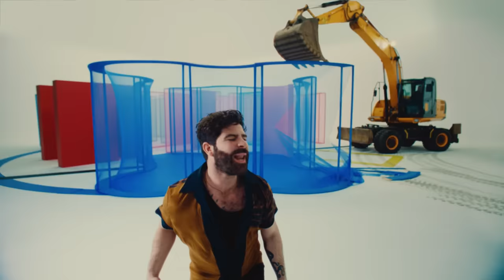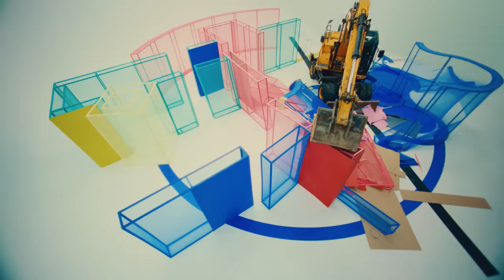FOALS - 2am [Official Music Video]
FOALS - 2am (Official Video)
The new album - LIFE IS YOURS now! Out Now 🌷

Directed by the legend Tanu Muiño & filmed in Kyiv, Ukraine last month.

Thankyou to the amazing dancers, choreographers, set designers & everyone who made this vid happen.

'2am'

It's 2am and I've gone and lost my friends
but I can’t sleep alone again
No I can't sleep alone, I just wanna go home
and it’s 2am again

And all these years I’ve been running from my fears,
And all my life I've been looking for a light
that I can't reignite again

I know that it’s all over when we go,
when we go our way
I hoped that we'd be stronger
but now we know, now we know.

but I sleep alone again
I've been here before, I was always wanting more
but never knew when to end

I'm black & blue I was always there for you
but now you've gone again

We know that it's all over when we go,
But I hoped that we'd be stronger, but now I know...

It's the nights
when I keep you in my mind
that I hoped that I'd be fine
but I’ve started showing signs of another late night
of another night time
oh I hoped that you'd be mine

It's the nights, it's the nights,
oh I hoped that I’d be fine,

I lost myself again, I just need time to mend
Some quiet and some care, some time to repair
Would you be my guide? Take me by the side
Make me up a bed, forget the things I said

Some quiet & some care, some time to repair
The things I said then

at 2am
at 2am
at 2am
at 2am

CREDITS
UnderWonder Content
Frank Borin
Ivanna Borin
Director Tanu Muino
DOP Nikita Kuzmenko
Producer Dima Malichev
Commissioner Jennifer Ivory/Warner Records
Line Producer Elena Onishchenko
1AD Vadim Yuzba
Choreographer Anastasiya Kharchenko
Style LUVI
Make-up Artist Kristina Kuzikova
Hairstylist Iris Onufriienko
Gaffer Valeriy Butkov
VFX Roman Onufriychuk
Colorist Joseph Bicknell
Art Director Alena Gadjilova
SPECIAL THANKS:
Patriot Rental
Filmotechnic

ACTORS:
Alina Cheban
Anna Settarova
Vadim Dmitriev
Danya Zubkov
Katya Chichi
Nadin Kupets
Viktoria Yerchik
Katya Bysheva
Gala Pekha
Alex Bazela
Petr Lesnichiy
Maksim Davidenko
Vova  Rakov
Vova Marchuk
Hakeem Bello
Arno-Stin Tsembenhoi

About FOALS
Formed in Oxford in 2005, Foals are a critically-acclaimed rock band renowned for their energetic live shows and ambitious genre-bending albums. Drawing influence from wide-ranging sources, they have continued to embrace and explore new sonic ideas throughout their career.

Their catalogue boasts Mercury Prize nominated albums “Total Life Forever”, “Holy Fire” and “Everything Not Saved Will Be Lost – Part 1”, as well as the NME award-winning “What Went Down”, which have spawned hits such as “Exits”, “Mountain At My Gates”, “My Number” and the Ivor Novello nominated “Spanish Sahara”.